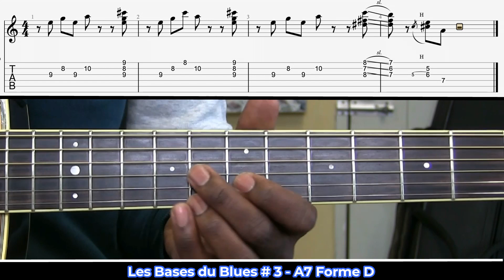Les Bases du Blues # 3 Improvisez sans jamais vous tromper ! (cours de guitare blues)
Salut !
Vous vous sentez perdu ou vous ne savez pas quoi jouer sur votre penta ?
Peut-être utilisez-vous trop de cordes ?
Essayez cette astuce, car avec elle il est IMPOSSIBLE DE SE PERDRE OU DE SE TROMPER !

Sois vorace, sois Pentatovore ! 🦖

apprendre la guitare apprendre guitare blues acoustique tuto guitare guitare blues
0:00 • Introduction
0:10 • Le cours
2:18 • Application
3:22 • Fin